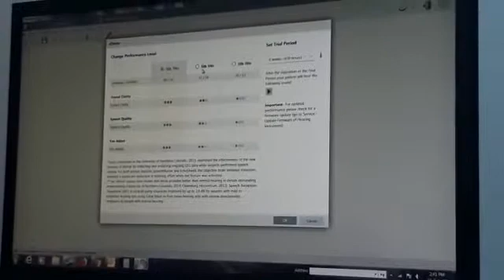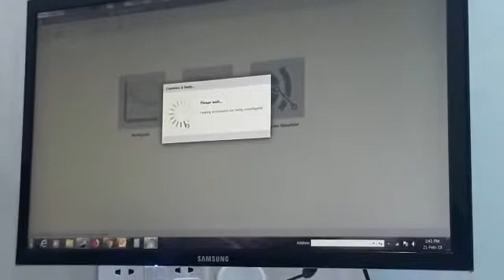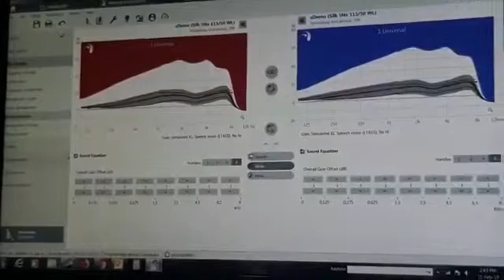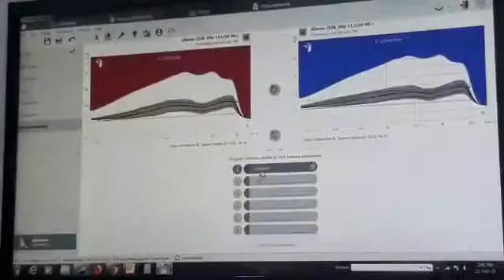How to program silk nx part 1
signia seimens cambodia